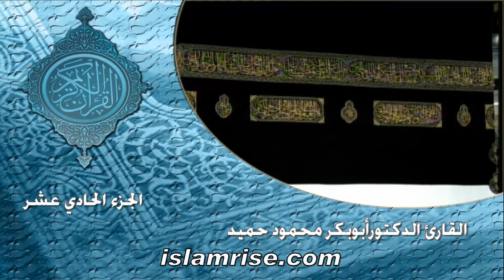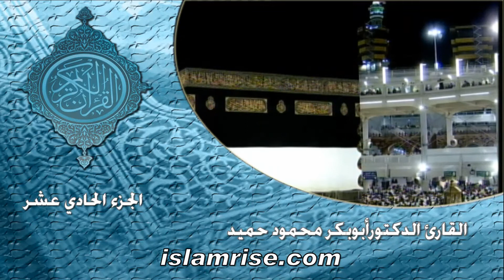ختمة حفص السادسة الجزء - 11 ( فضيلة الشيخ الدكتور أبوبكر محمود حميد )